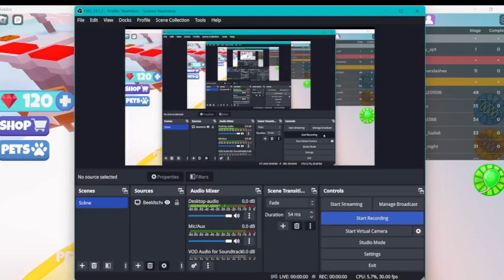Escape The Dream Obby (25A-50)